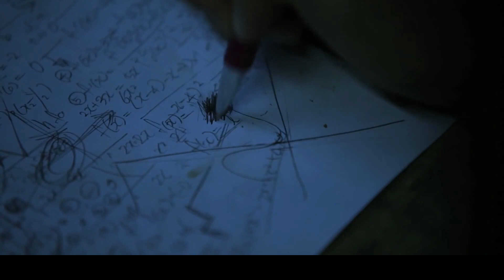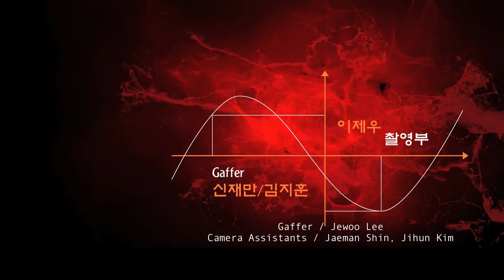A Function (이계도함수)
In an empty classroom, a girl is sitting at her desk, solving a math quiz.
❌Warning: Contains Violence, Gore and Disturbing Content,